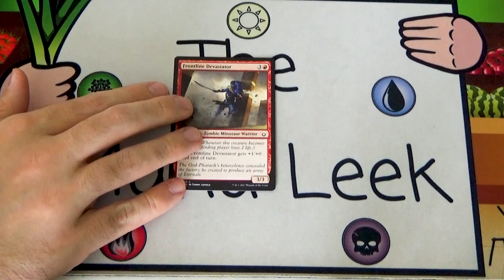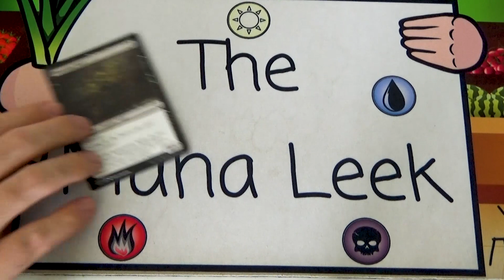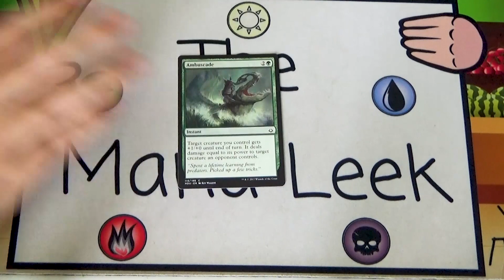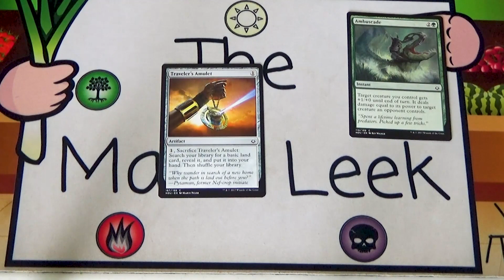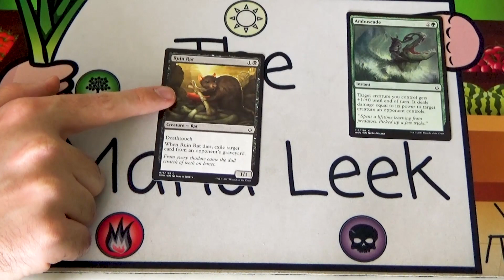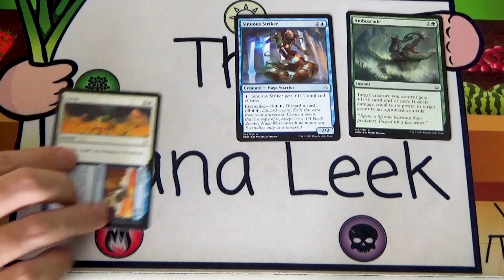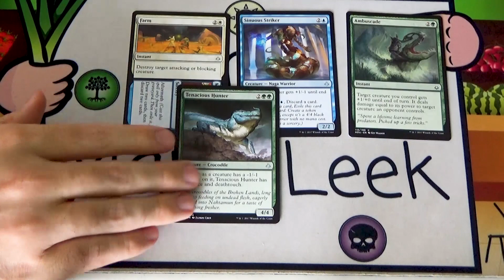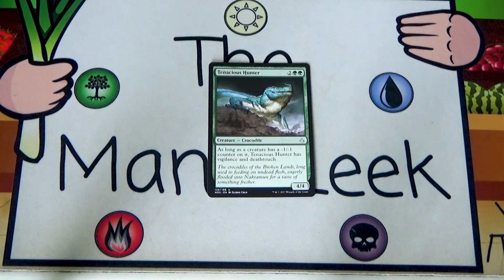Hour of Devastation - Crack a Pack Tuesday #114